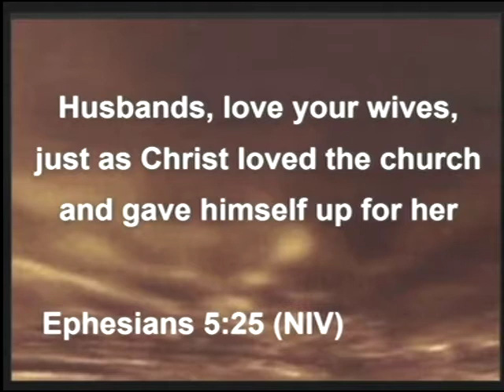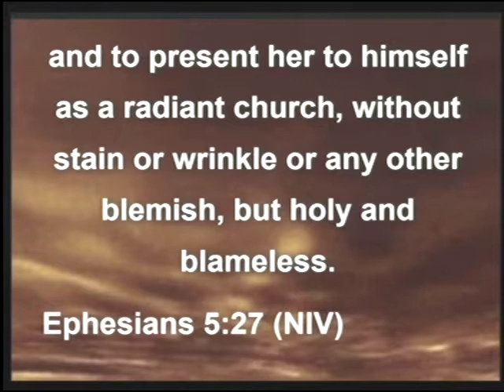Feb 2, 2020 Trinity at the Eastern Gate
What Makes a Great Church series
"Without Spot or Wrinkle"